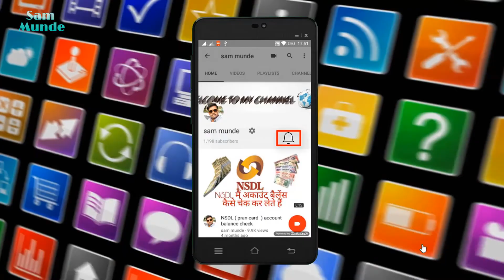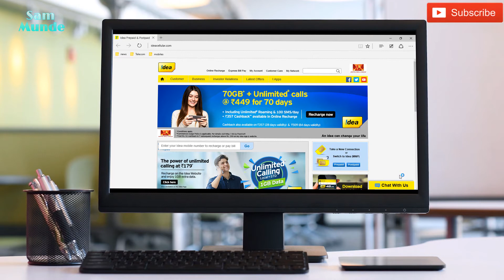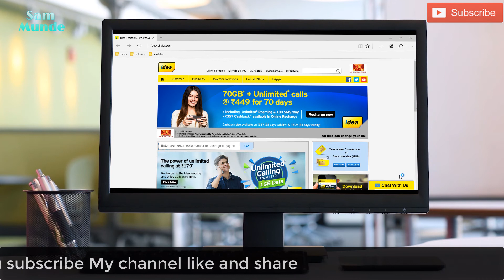In Idea's 309-rupee plan, now 1.5 GB data per day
Idea has updated its plan by attacking Reliance Jio. The company has announced plans to give more data while updating its most popular Rs 309 plan. In Idea's 309-rupee plan, now 1.5 GB data ie 42 GB data will be available daily.